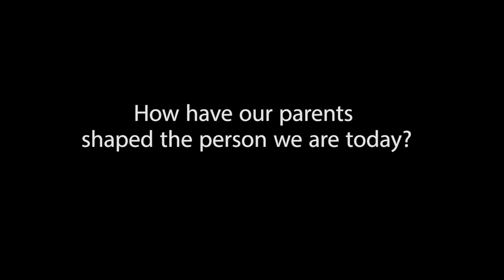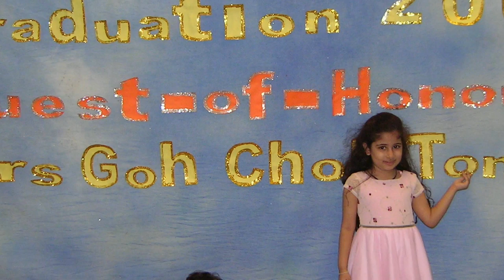Home Nation RoundTable: How Have Our Parents Shaped The Person We Are Today?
This Special Episode features Guest Parents from the Arts & Entertainment industry who reflect on what their parents have done to shape them to who they are today.

Our guests include celebrity dad Adrian Pang and BBC’s Sharanjit Leyl among the parents.

Home Nation RoundTable (HNRT) is a series of insightful, short segments where eclectic panel of parents offer their perspectives on issues that affect parenting in this era.

Champion Parenting Club (CPC), the definitive parenting resource, has the latest scientifically-validated parenting strategies to equip parents with the Champion Mindset to bring out the best in their children and prepare them for success in school and in life.

In celebration of the International Year of the Family, we are offering complimentary membership.*For a limited period of time, all new members will receive a complimentary $15 bestselling parenting eBook!